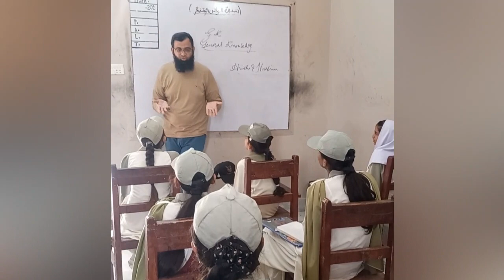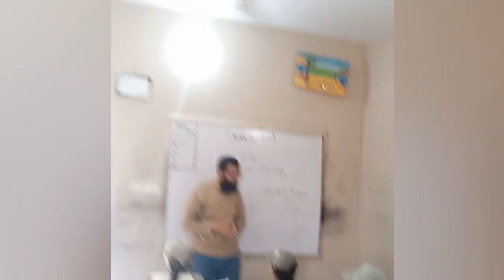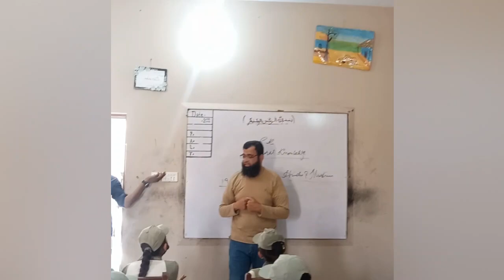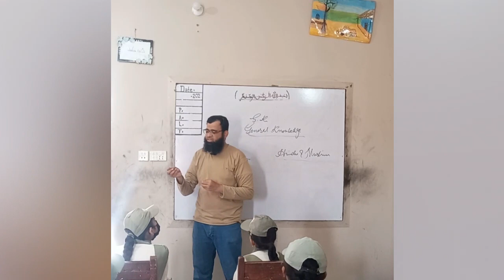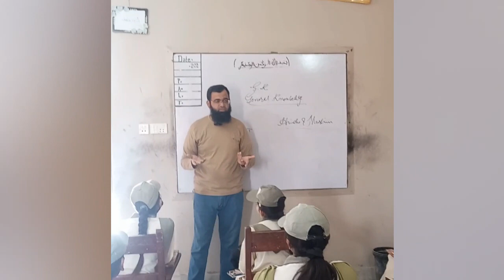Empowering the Next Generation: Inspiring Sustainability in South City school Mithi,Tharparkar.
Through engaging discussions and interactive activities at south city school Mithi,Tharparkar, we inspire young minds to become change agents in their own communities. We encourage them to think creatively and find innovative ways to contribute to a sustainable future.

Together, let's empower school students to be catalysts for positive change and champions of a brighter, more sustainable world.

Together, we can create a world where sustainability and the SDGs are embraced by all.